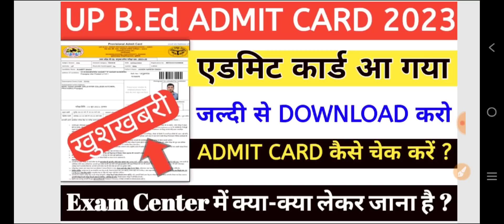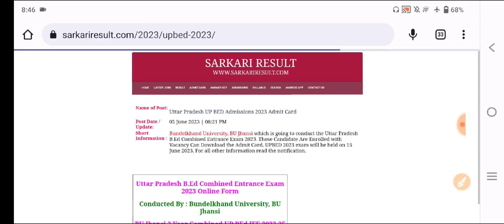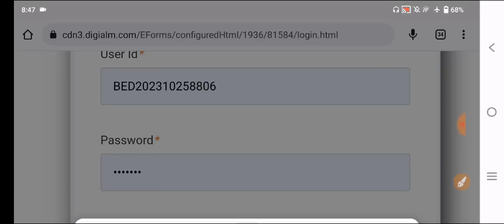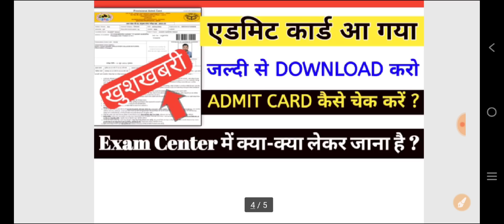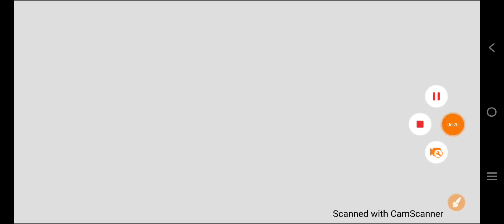UP B.Ed ADMIT CARD जारी || B.Ed Entrance Admit Card 2023 | Admit Card कैसे Download करें ?